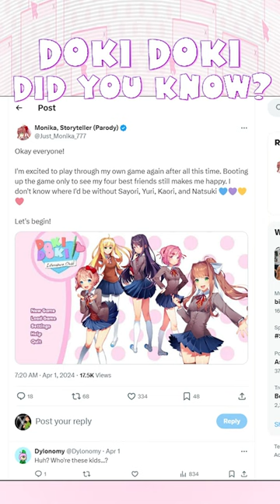Doki Doki Did You Know? The Fifth Doki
Did you know this about Doki Doki Literature Club?